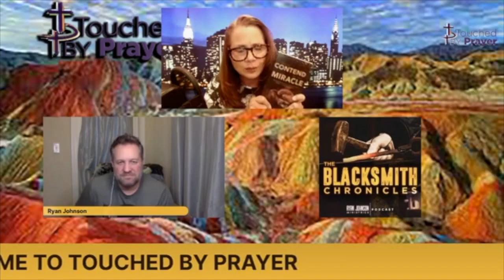The Blacksmith Chronicles Podcast Video Edition Ep 30 Touched by Prayer with Lisa Perna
This week I am sharing a recent interview that I did for "Touched by Prayer" with host Lisa Perna. Lisa is an ordained Pastor and host of the weekly program in which she encourages everyone to see God how she has also encountered the Lord. Lisa has witnessed many signs, wonders, and miracles throughout her journey as she helps to equip others in the advancement of the Kingdom. In this episode we dive into faith, trust, and contending for miracles. To learn more about Lisa and her ministry, please